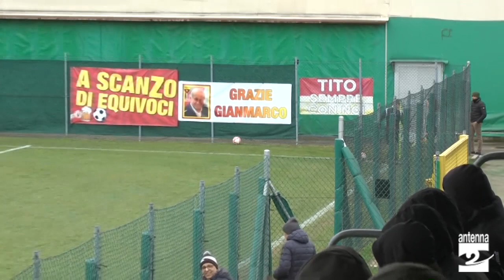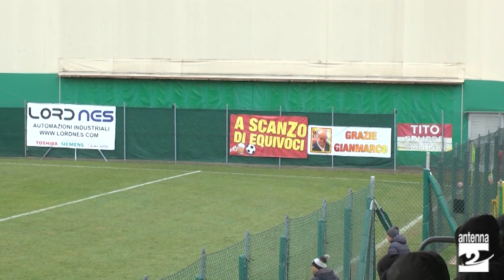Scanzorosciate - AlbinoGandino Eccellenza girone B 26 febbraio 2023